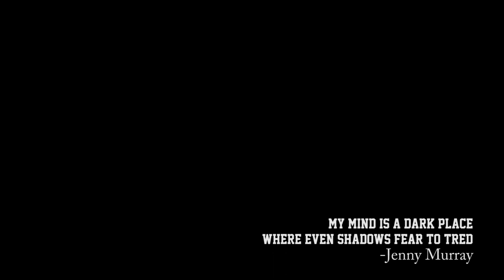The Unusual Killings - A Silent Short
A Silent-Suspense Drama.

A writer struggles to give his story a justified end, while we get a glimpse in his psyche.

Cast: Abhimanyu Kumar, Somesh Rao, Chotu
Crew: Kartik Parmar, Abhimanyu Kumar